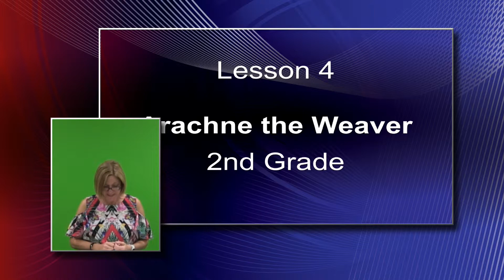CKLA Greek Mythology: Lesson 4